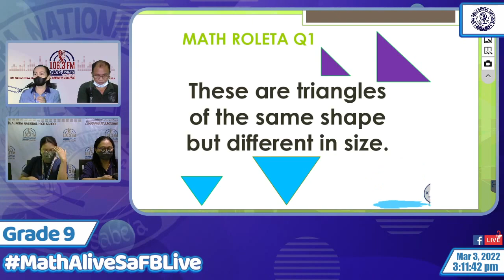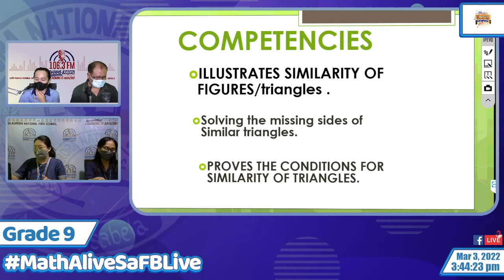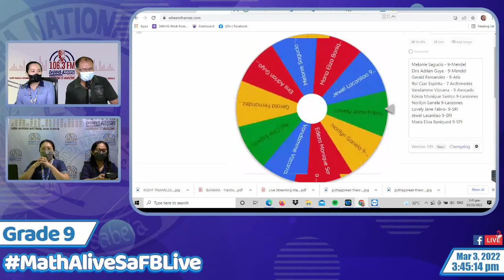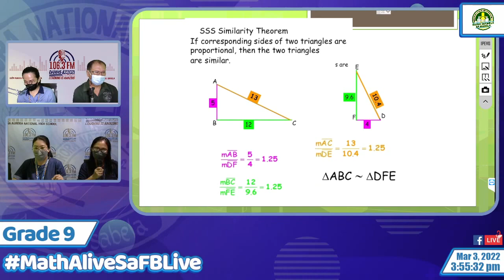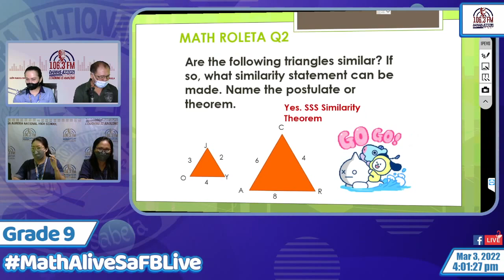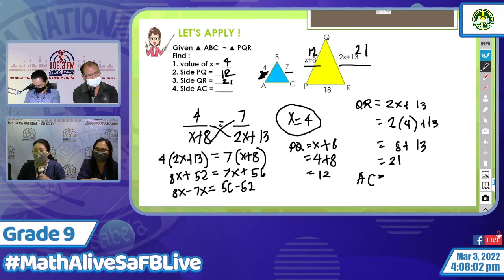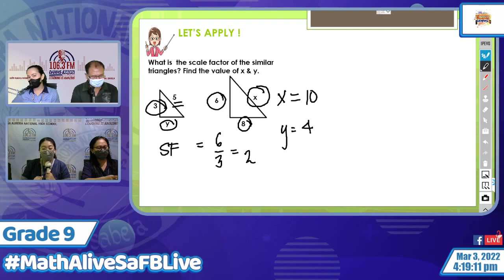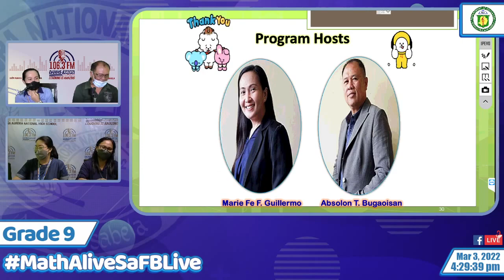Math 9 Q3S1W2 - Similar Triangles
After Listening to this episode, the learners in Grade 9 - Mathematics will be able to illustrate similarity of figures.